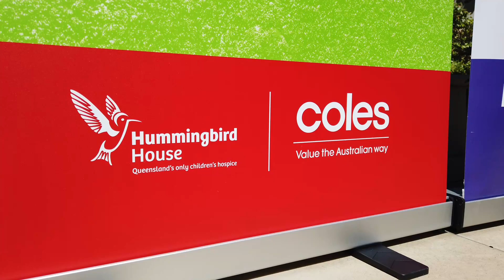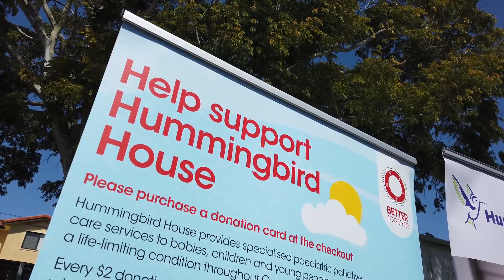The Coles Hummingbird House Appeal is live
The Coles Hummingbird House Appeal is live! From 20 September to 17 October, Coles stores around Queensland will be decked out in purple and green to support the work of Hummingbird House and the families that we serve.

Help raise vital funds to support Hummingbird House children and families by heading to your local Coles store and purchasing a Hummingbird House donation card. Together we can make the 10th year of the Coles Hummingbird House appeal the biggest one yet!

Can't get to a store? You can support online by visiting